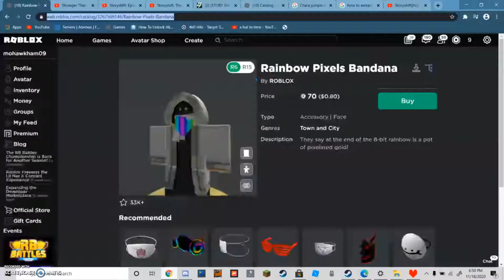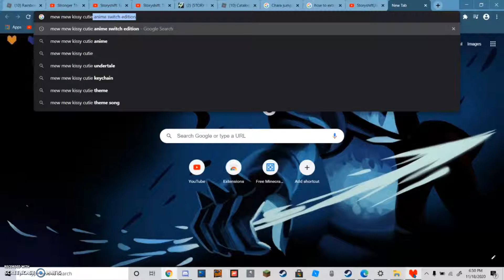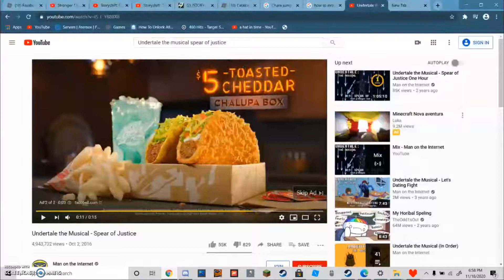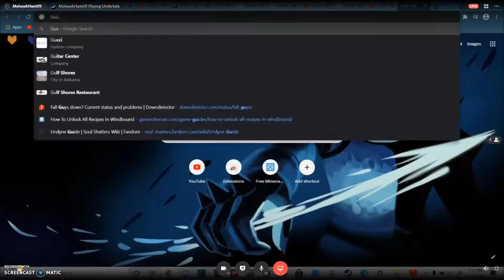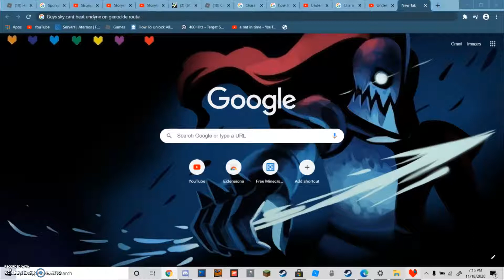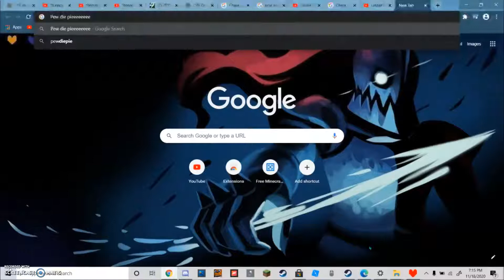Mohawkham09 battles Asgore!